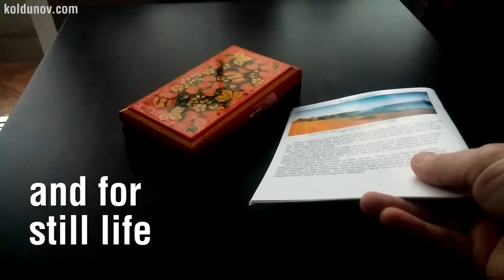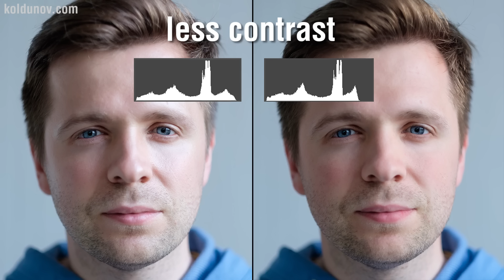Polarizing Filter In Portrait. How To Remove Glare From The Face.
Polarizing filter - perhaps the only filter whose effect can not be simulated in Photoshop. Cutting a polarized part of the light with a filter, you can make the sky darker and more saturated. The light reflected from the dielectric surfaces is also partially polarized. It helps to photograph pictures behind the glass, objects under water or animals in the terrarium.

Also, the glare on the grass and leaves of plants is polarized. Eliminating them with a polarizing filter, we see foliage of natural green color. The filter can be successfully used in subject photography when we photograph glossy surfaces. Many of these interesting examples we have demonstrated in this video. In addition, we touched upon a topic that is not often spoken about. How much polarization filter is applicable in a portrait?